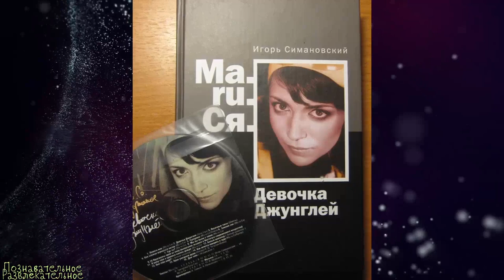7 звездных кумиров,которых уже нет с нами,часть 4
Таймлайн:
00:00 - Введение
00:26 - Сергей Бодров
00:50 - Ратмир Шишков
01:49 - Женя Белоусов
02:58 - Алексей Таганцев(DJ Dlee)
03:39 - Кирилл Толмацкий(Децл)
04:28 - Марина Симановская(Маруся)
05:01 - Батырхан Шукенов
05:52 - Заключение